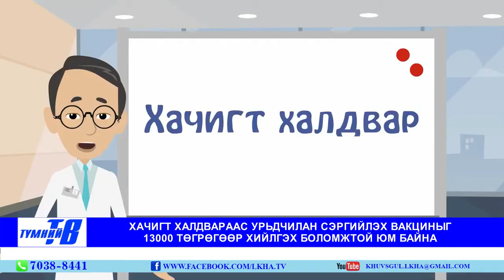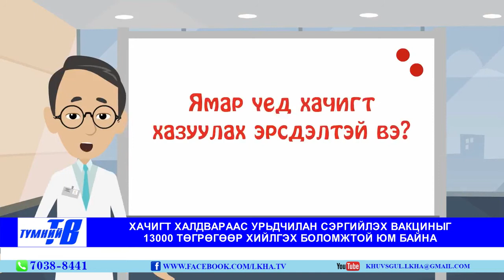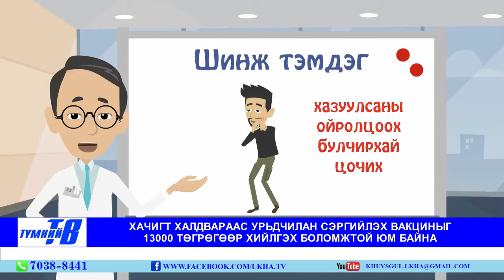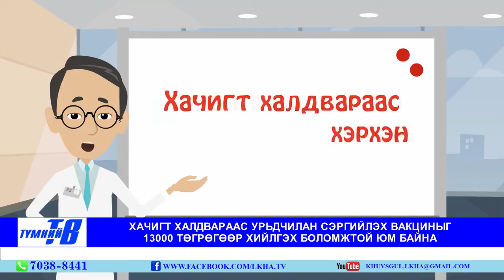Huwsgul medee Tvmnii TB 2018 03 20